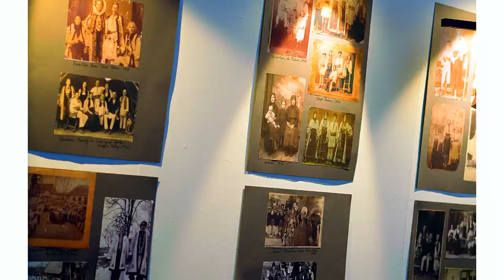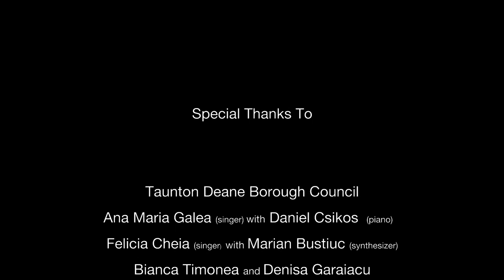RCS final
This video is just one of a series of videos on the subject around people, events, places or just things around Taunton or Somerset, Bristol or Bath, UK, produced by Video Production ONE

Make sure not to miss a single video from us!